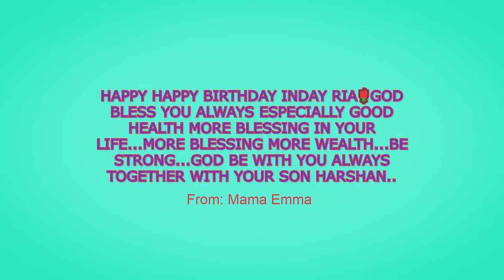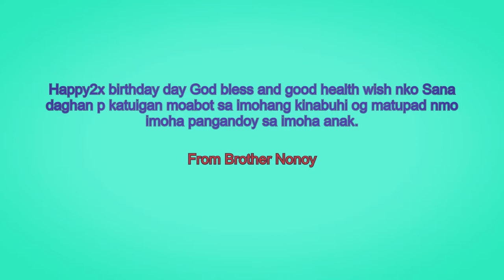Warm Birthday Greetings & Wishes